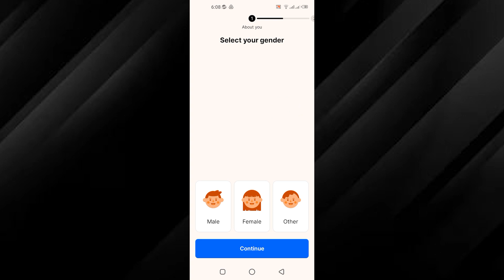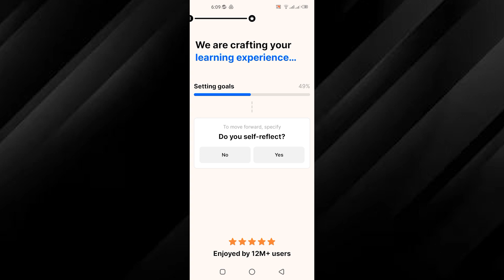How To Use Headway App 2024